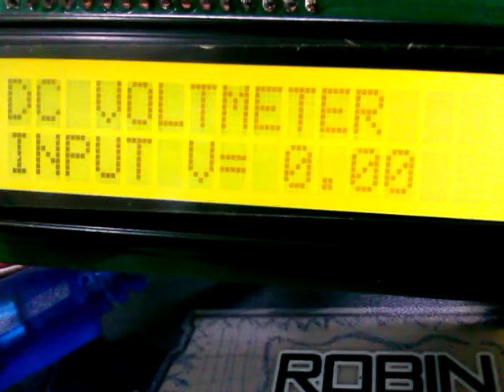Pizeo Gen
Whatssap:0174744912